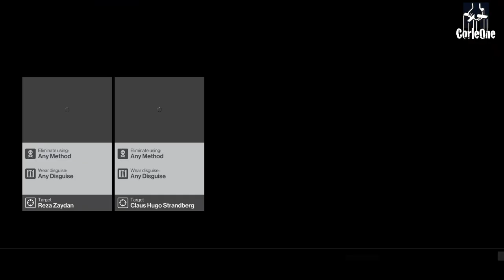Hitman | Marrakesh | Infiltrate the school as the headmaster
Mission 'A Gilded Cage'
This video covers the following challenges, discoveries and feats:
Back to school - Find the headmaster's key
Open Sesame - Infiltrate the school as the headmaster
New Transfer - Enter the school without getting spotted